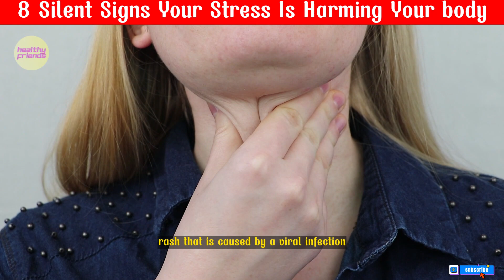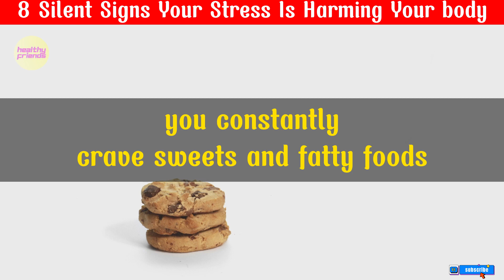YOU HAVE HIGH BLOOD PRESSURE, 8 SILENT SIGNS YOUR STRESS IS HARMING YOUR BODY | HEALTHY FRIENDS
Historically, the human body's reaction to stress used to be a matter of life or death. From an evolutionary perspective, having a stress response is important.

TRACK :
00:00 - 04:41 YOU HAVE HIGH BLOOD PRESSURE, 8 SILENT SIGNS YOUR STRESS IS HARMING YOUR BODY | HEALTHY FRIENDS

Summary:
00:36 1. You have chronic migraines and headaches.
01:02 2. You're having breathing issues.
01:28 3. You have high blood pressure.
01:58 4. You're getting cold sores, shingles, or other rashes.
02:25 5. You're developing fine lines and wrinkles
02:55 6. You constantly crave sweets and fatty foods.
03:24 7. Your blood sugar levels are unstable.
03:54 8. Your skin is breaking out.